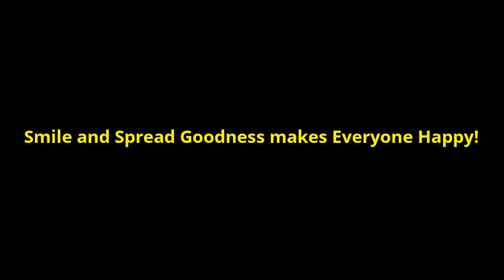Summer Hair Style 2020 #20